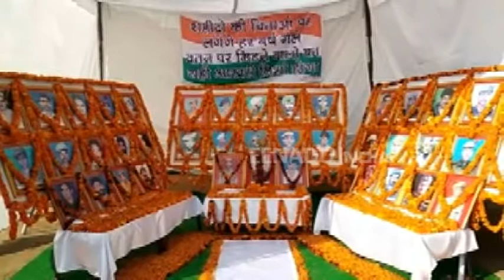کشمیر: ہلاک شدہ پولیس اہلکاروں کی یاد میں 'کرکٹ چیمپیئن شپ' کا انعقاد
نوجوانوں کو سماجی برائیوں سے دور رکھنے کے لیے جموں و کشمیر پولیس کی جانب سے ہمیشہ ہی کچھ نہ کچھ نیا کیا جاتا ہے۔